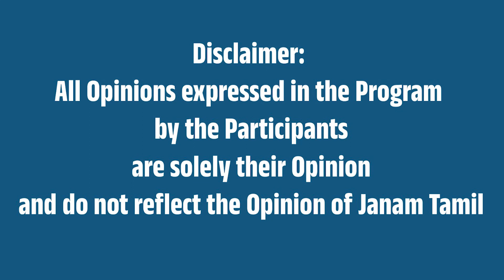அடடே.. எச்சில் ஊறும் ஏழாவது சுவை!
This video is about the 7th taste of our tongue.